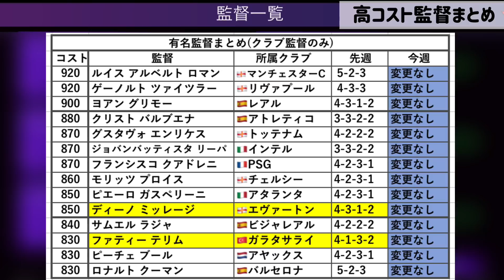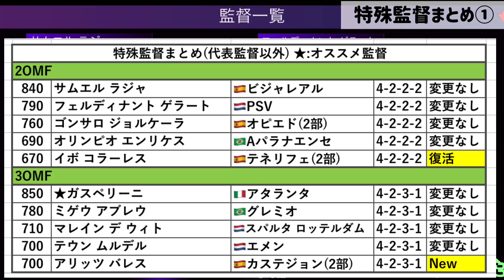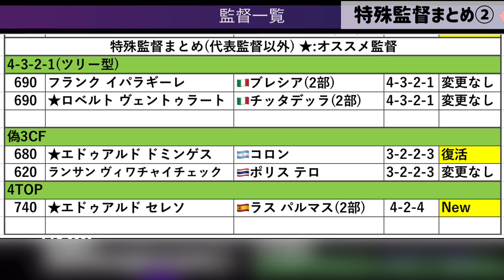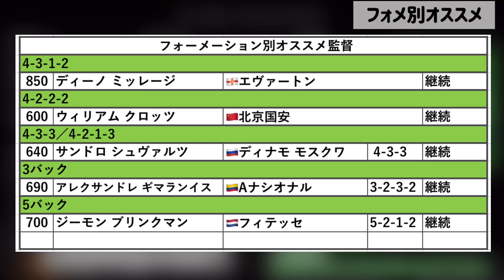【少なっ!!】4/1〜 監督最新情報！代表weekで更新少ない中、復活の偽3CFや新4top登場【PS4/ウイイレアプリ共通】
今週のアップデート後の監督最新情報紹介❗️
⚠️今回紹介した監督は1週間獲得可能です。毎日チェックしていれば手に入る可能性が高くなります(^^)/

▼欲しい監督が手に入らない方▼

◆監督リスト更新時間(それぞれ違うので注意)
(PS4) 0:00,8:00,16:00
(アプリ) 3:00,11:00,19:00

⚠️補足、追加情報は固定コメントにて
▼PES HUB▼動画で使用したアプリ
(iOS)

※フォロバ希望の方は動画ツイートを拡散していだけるとフォロバ必ずします！